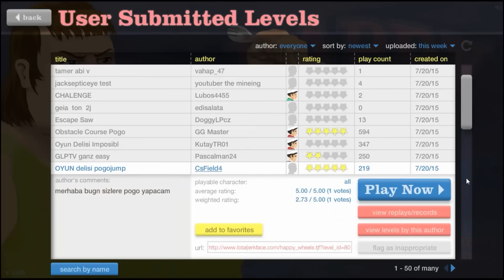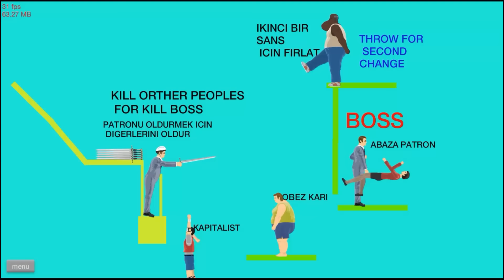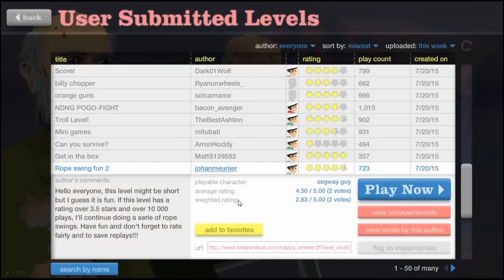Happy Wheels # 7 : พ่อเกลียดเด็กดื้อ!!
มาถึงตอนที่ 7 จนได้แล้วนะครับ ^^ กับเกมส์สุดฮาที่อาจเรียกรอยยิ้มจากทุกๆคนได้ ^^

CPU : Core i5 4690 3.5GHz
Mainboard : MSI H97 - GAMING 3
RAM : 16GB DDR3 1600 KINGSTON
SSD : 120GB KINGSTON SV3
HD : 1TB WD SATAlll
VGA: MSI GEFORCE GTX 960 ARMOR
CASE : DEEPCOOL TESSERACT
POWER SUPPLY : FSP HYPER M 600W
DVD : LITE-ON
Windows 8.1

Monitor : LG IPS 24MP57 ขนาด 24นิ้ว
Mouse : MSI DS100
Keyboard : MD-KB338
Microphone : KEENION KOS-203
Headset : Dragonic wyvern